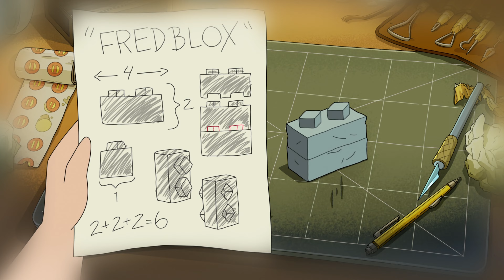Rick & Morty - Season 07 Ep: 04 Live Forever By Nyko Hay Kay